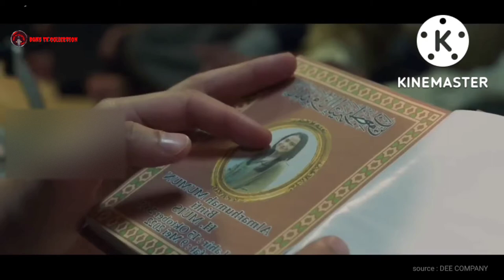FILM HOROR MUMUN TERBARU 2022 SEDANG YAYANG DI BIOSKOP SAAT INI || ASLI SERAM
FILM HOROR MUMUN TERBARU 2022 SEDANG YAYANG DI BIOSKOP SAAT INI || CEK FAKTANYA DISINI DANS TV COLLECTION
FILM HOROR MUMUN TERBARU 2022 SEDANG YAYANG DI BIOSKOP SAAT INI || CEK FAKTANYA DISINI

Terima kasih kepada semua yang telah menonton dukung dan selalu memberi support serta masukannya terhadap channel ini dan terus berikan ide" yang membangun di kolam komentar.

● Kepada kalian yang sudah melihat, menonton video ini, yang sudah melihat channel youtube saya ▬▬▬▬▬▬▬▬▬▬▬▬▬▬▬▬▬

"Copyright use disclaimerThis video is for edicational purpose only. For personal use tips the balance in"